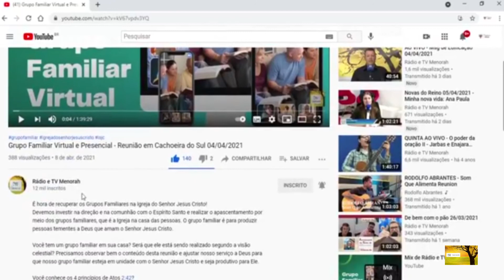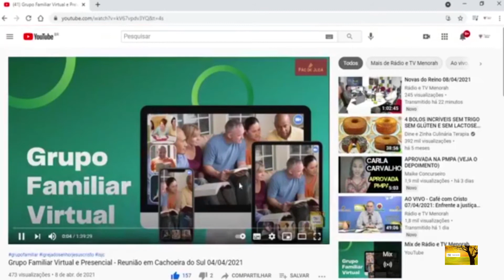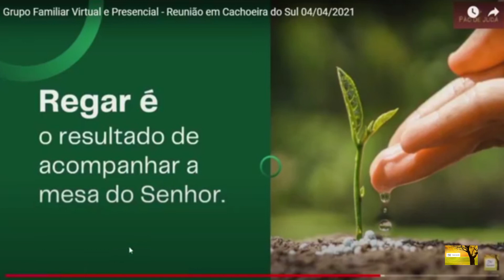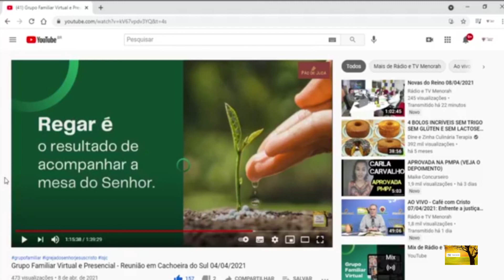Caminho digital - YouTube - Playlist Grupo Familiar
Você já conhece a playlist A Igreja na Casa, falando a respeito do grupo familiar?
Nestes vídeos você encontrará tudo a respeito da Igreja na casa, a visão divina para edificar a Igreja por meio dos grupos familiares. Neste tutorial vamos aprender o passo a passo para acessar esta playlist.